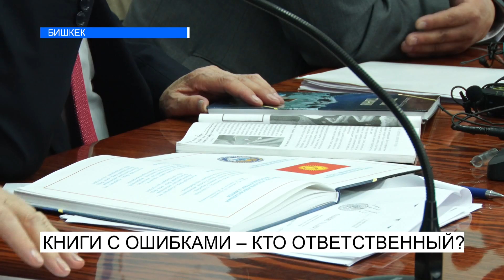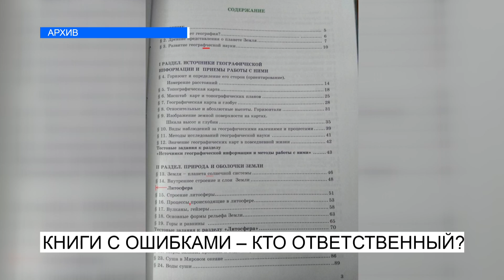КНИГИ С ОШИБКАМИ-КТО ОТВЕТСТВЕННЫЙ? NewTV